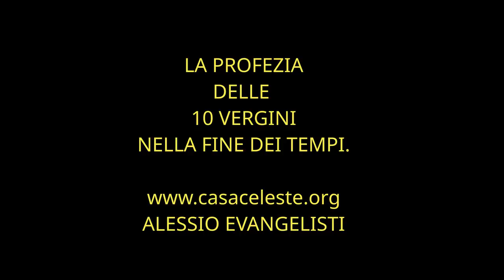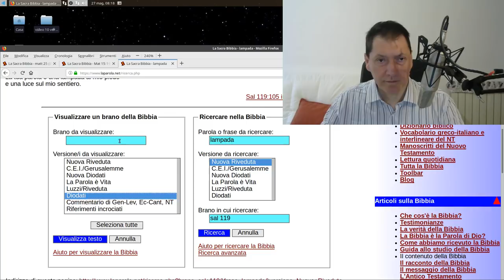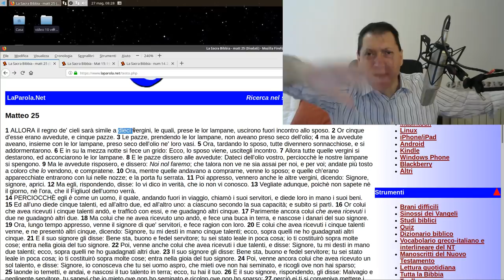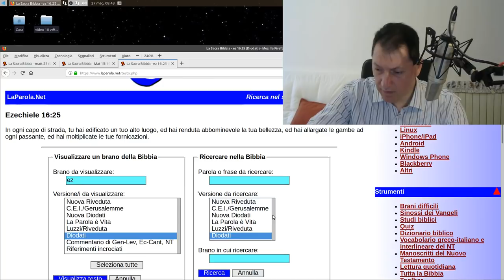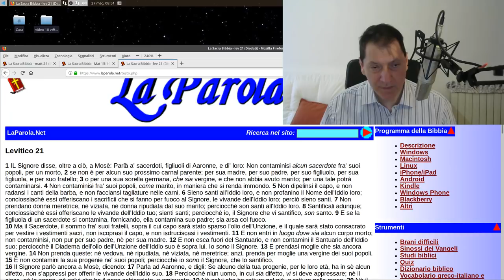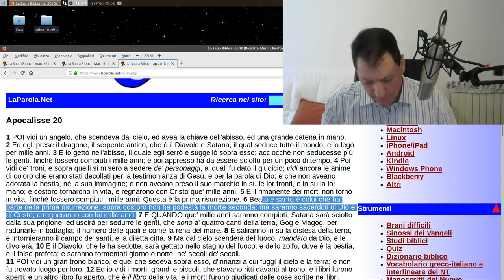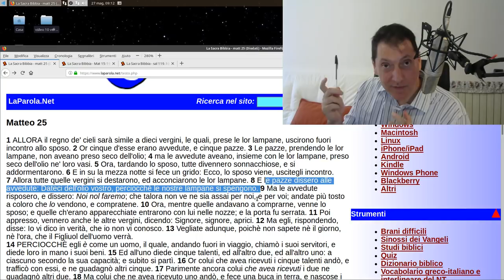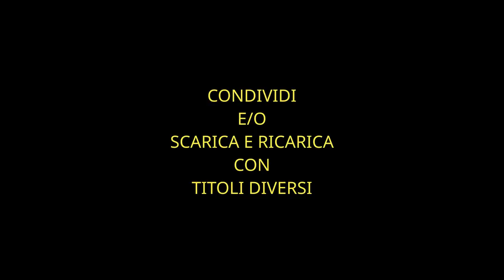La Fine dei Tempi con le 10 Vergini ed i 144.000 dell'Apocalisse! 2^ P.te